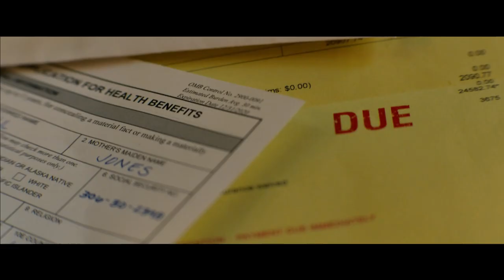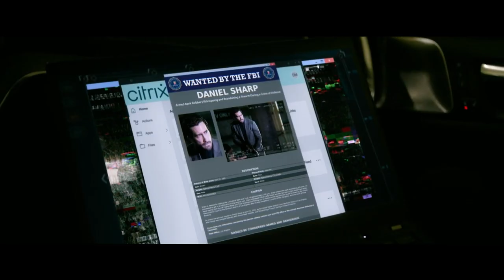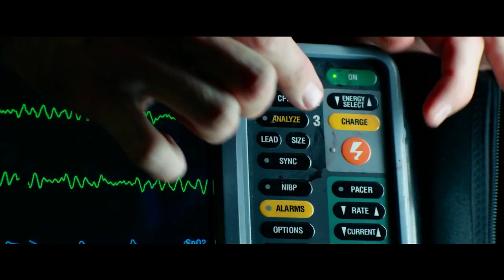A US Veteran Robs a Bank and Hijacks an Ambulance in order to Escape | FOX STUDIOS RECAP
Directed by
Michael Bay

Written by
Chris Fedak
Laurits Munch-Petersen
Lars Andreas Pedersen

Producers
Michael Bay
James Vanderbilt
Brad Fischer
Ian Bryce

Castings:
Eiza González
Jake Gyllenhaal
Yahya Abdul-Mateen II
Garret Dillahunt
Kayli Tran
Keir O'Donnell

Cinematography
Roberto De Angelis

Edited by
Pietro Scalia

Production
New Republic Pictures
Project X Entertainment
Bay Films

Needing money to cover his wife's medical bills, a decorated veteran teams up with his adoptive brother to steal $32 million from a Los Angeles bank. However, when their getaway goes spectacularly wrong, the desperate thieves hijack an ambulance that's carrying a severely wounded cop and an EMT worker. Caught in a high-speed chase, the two siblings must figure out a way to outrun the law while keeping their hostages alive.